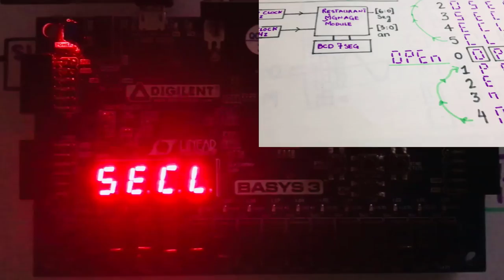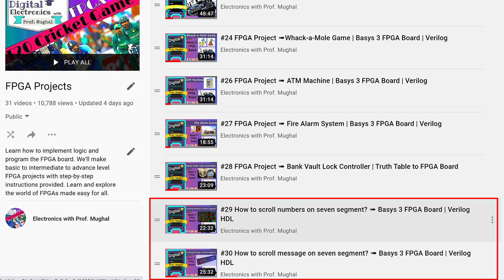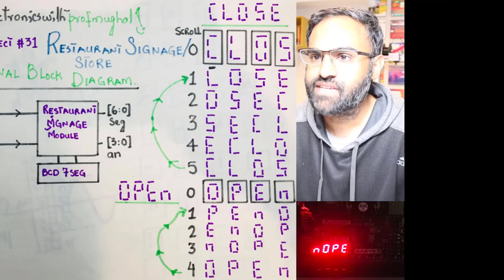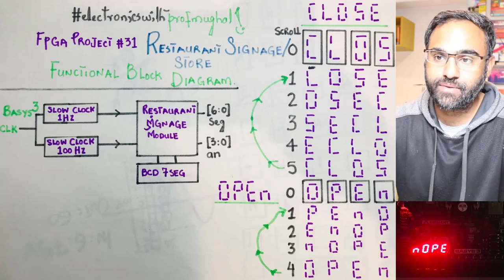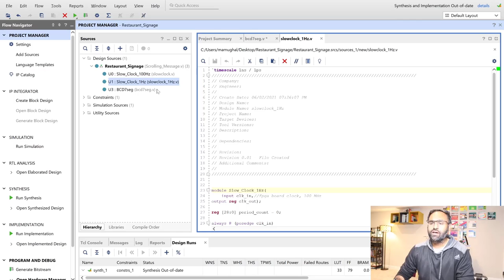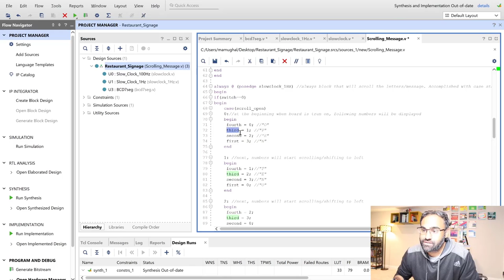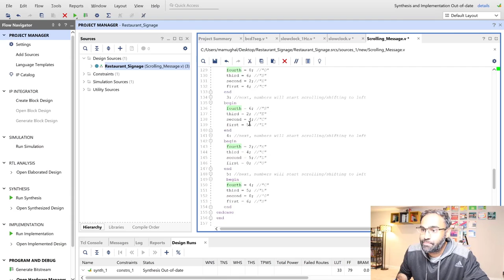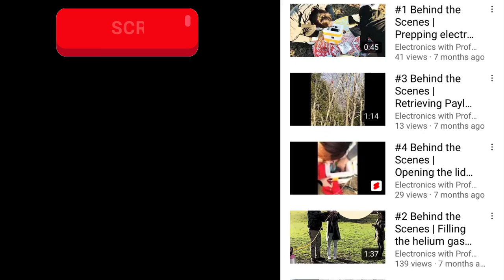#31 Digital Restaurant Signage ➠ Basys 3 FPGA Board | Verilog HDL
Learn how to display a scrolling message on seven segments. In this video, we'll create an electronic signage board for a restaurant/gas station/store to display open and close. Learn to implement this logic onto an FPGA board using Verilog HDL.

Table of Contents:
00:05     Quick Announcement
03:25     Introduction
04:58     DEMO
06:20     Functional Block Diagram
10:55     Verilog Coding in Vivado

*Access to project files is restricted to Patrons only. Consider becoming a Patron for as low as $4.*

Credit: 👍
        -  Sound 🎵 : Camtesia